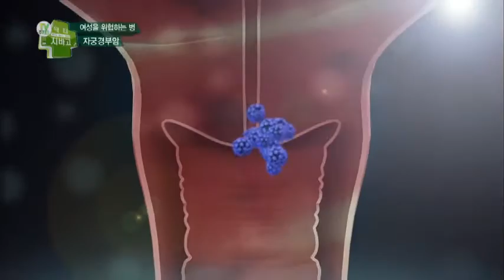당신의 자궁은 안녕하십니까? 자궁경부암 원인은?_채널A_닥터지바고 5회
[닥터 지바고] 2014/10/13 저녁 7시 20분 방송5회

# 자궁경부암, 백신으로도 안전한가?
전 세계 여성암 발병률 2위 ‘자궁경부암’ 지금 이 순간에도 2분에 한 명씩 자궁경부암으로 사망하고 있다? 특별한 증상이 없어서 침묵의 살인자로 불리는 자궁경부암! 암 중에 유일하게 원인이 밝혀진 암인 ‘자궁경부암’의 원인은 바로 ‘인유두종 바이러스’. 그런데 인유두종 바이러스는 성관계를 가진 여성의 무려 90%는 인유두종 바이러스에 감염된 적이 있다?

[닥터 지바고] 매주 월요일 저녁 7시 20분 방송됩니다!
9분기 연속 종편 1위! 채널A 시청자 만족도 A+